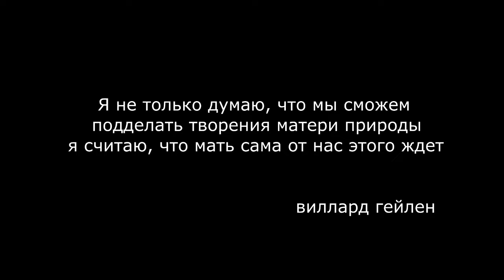Lomachenko fourth industrial revolution